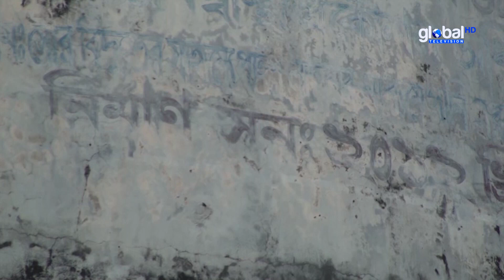কিশোরগঞ্জের সৌর বিদ্যুৎ চালিত পানির পাম্প বিকল দুর্ভোগে মানুষ | Global TV News